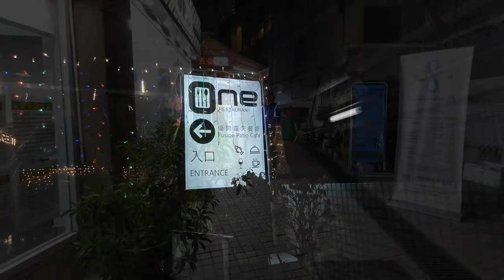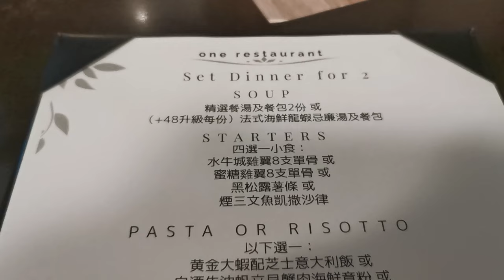康復中第一擊‼️室內高質西餐廳😋【小腳掌大世界🐾】